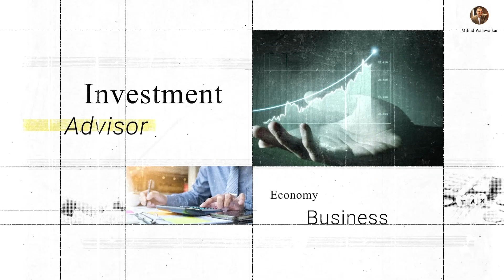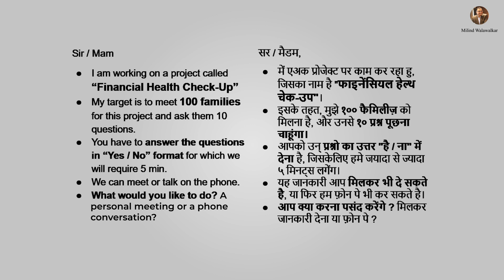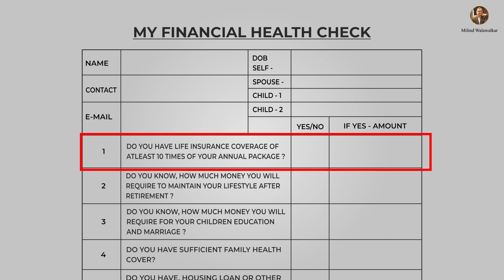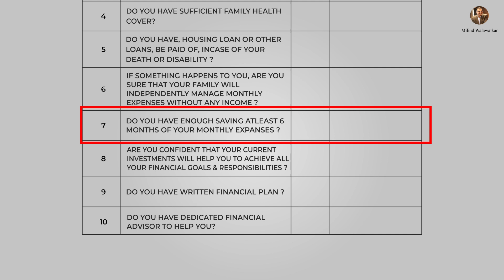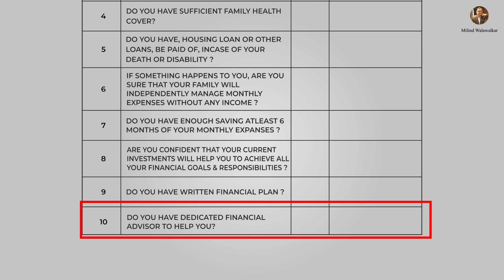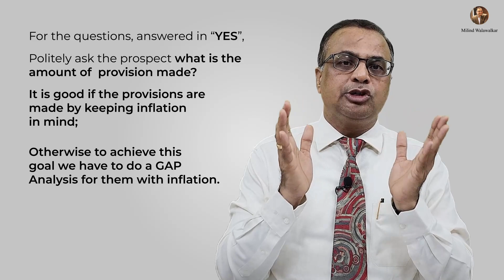Powerful Sale Opening for Advisors | Milind Walawalkar | Video 86 | Hindi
Namaskar Dosto, Pichale video mein humne dekha ki eak powerful self introduction kaise dete hai, aab uske baad kya? Eak powerful sale opening bhi toh jaruri hai. Aaiye aaj dekhtey hai iss video mein eak powerful sale kaise open kare.

Everything you see in this video is created by Milind Walawalkar unless otherwise stated.

Milind Walawalkar is a leading Development Officer & Senior Business Associate with LIC of India since 1989. He ranks No. 1 in his Branch and is one of the Top Development Officers in the Mumbai Division. Leading a team of about 100+ Successful Agents.

About the channel: This is Milind Walawalkar's YouTube Channel, where you will find videos related to Financial Planning, Savings, Investment, and Maintaining Financial Health in Hindi.
New Video is Posted Every FRIDAY :D